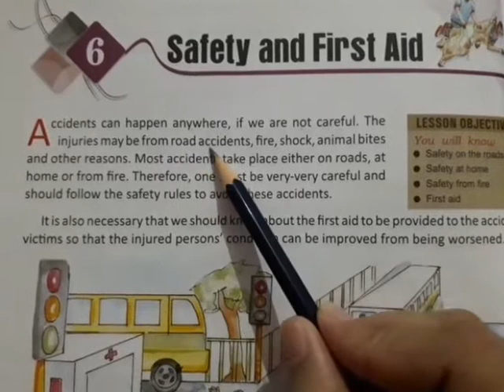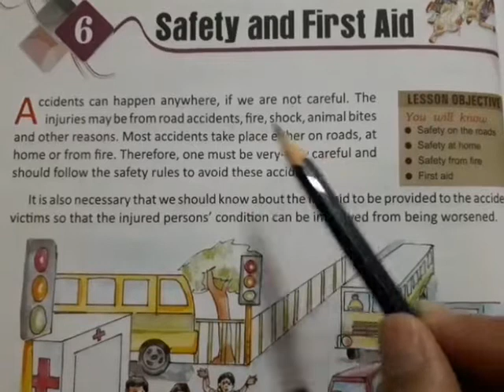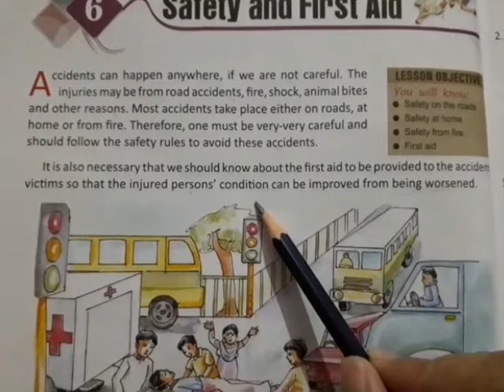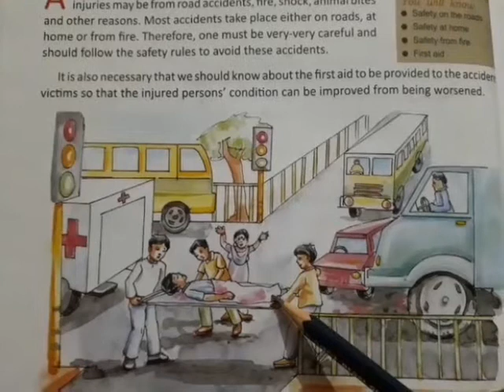Chapter 6th for 5th classSafety and first aid